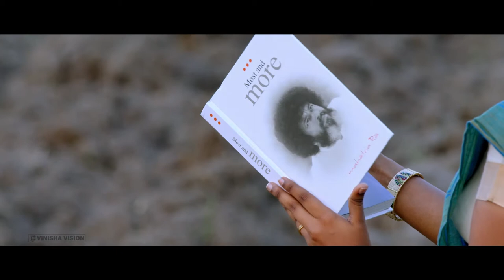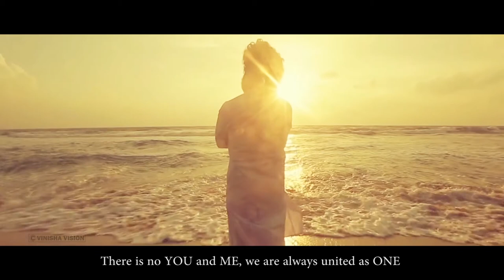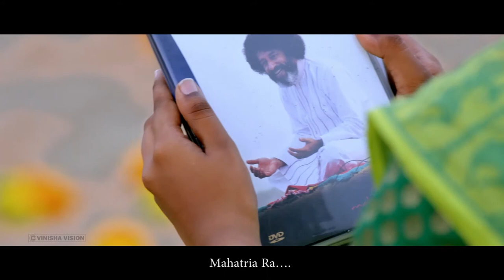ANAITHU ANNAITHUM KUDUTHA GURUVE | ALBUM SONG | SHANKAR MAHADEVAN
Infinitheism gave me everything. Mahatria made anything possible through me. Everything that I am today is because of my Mahatria and the values he has instilled into me.
Completing the 8th Year of Glory and Success  Infinitheism Day here we had the grace to create something for the creator.

Dedicating This Album "ANAITHU ANNAITHUM KUDUTHA GURUVE" To My Mahatria on the occasion of 8th Anniversary of Infinitheism day on 11.11.

Thanks a Ton Shankar Mahadevan ji your voice is the soul of the album, thank you Sathya for the soul stirring music, Kumar  for the beautifully translated Lyrics and Direction of Photography by talented Sanjay .

Each of your effort plays a huge role in the making.
Loving you so much my Mahatria with your Grace and blessings anything is possible.